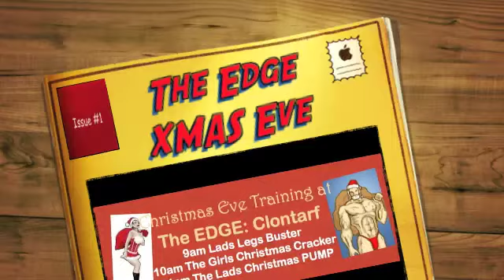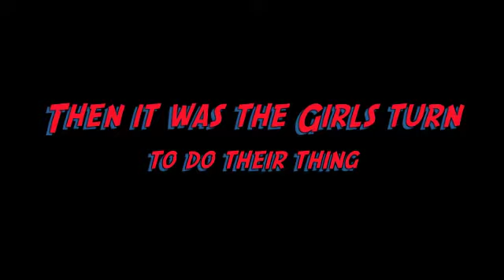The Edge Christmas Eve Sessions